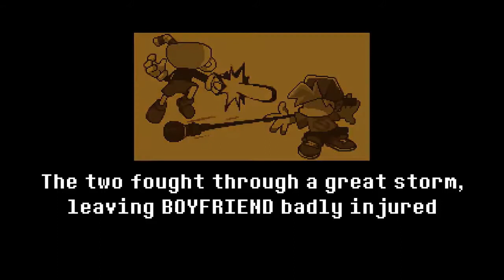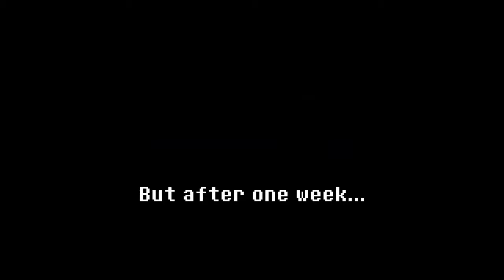Friday Night Funkin' VS Indie Cross Week Sans (Ruta Pacifista)